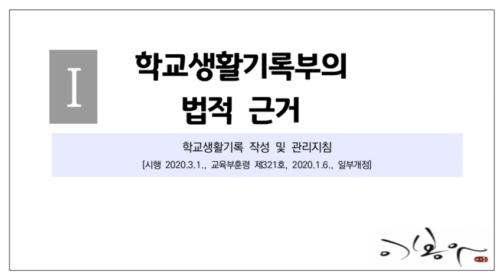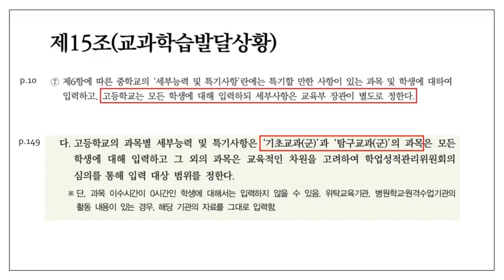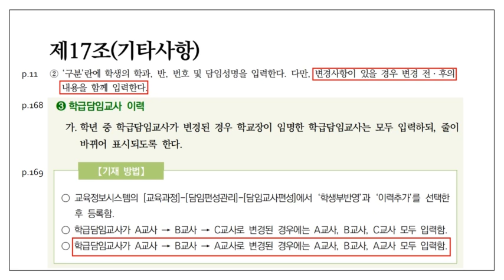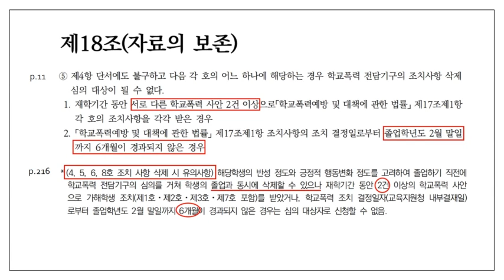2020학교생활기록부 기재 요령 연수(1/2) - 이봉우선생님(강북고)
2020학교생활기록부 기재 요령 연수(1/2) - 이봉우선생님(강북고)